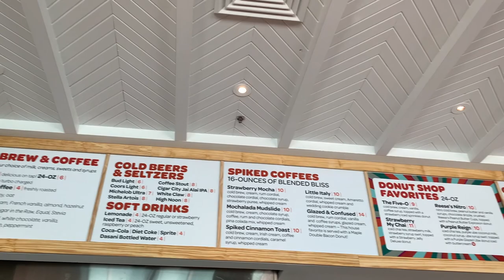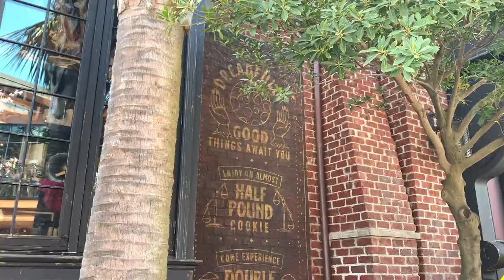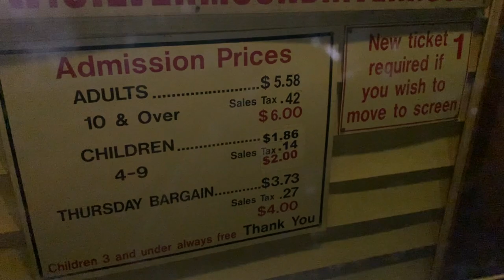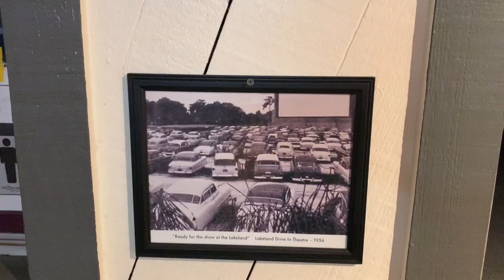Gideon's Bakehouse, Everglazed Donuts, Silver Moon Drive in, and the Boathouse in Disney Springs!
Hey Everyone!

In this week's vlog I am showing you a lot of footage from the last couple of weeks of living in Orlando! Life has been kind of crazy with having our parents visit, working, and trying to get our apartment put together so I haven't had much time to vlog. This should be a fun little vlog just showing you some footage from Gideon's Bakehouse in Disney Springs, Everglazed Donuts in Disney Springs, the Silver Moon Drive-in Theater in Lakeland Florida, and The Boathouse in Disney Springs!

Marissa

My Disney Themed Podcast:
Apple/ Spotify/ Google / Anchor, etc.: The Mouse Club Podcast

*All opinions expressed in this video are that of my own, and I cannot be held responsible for any beauty, professional, or health advice you may take from my videos. Always consult a healthcare/ veterinary professional before attempting any of my tips and tricks*